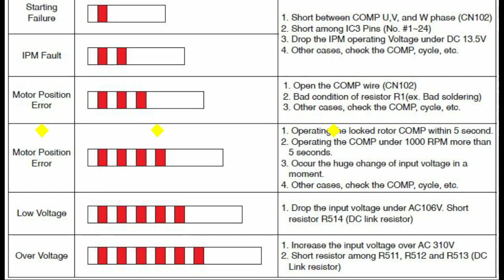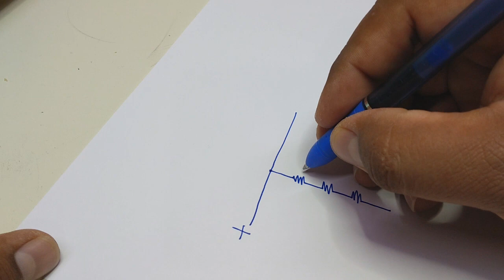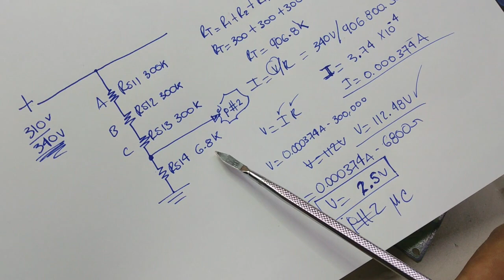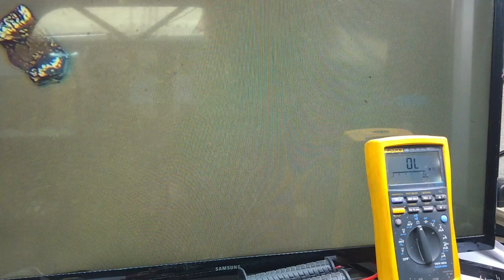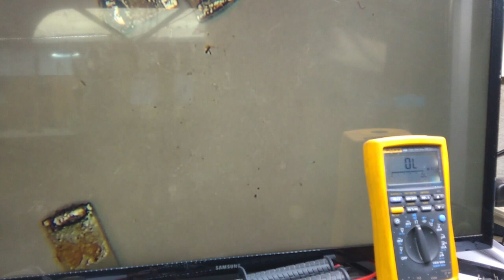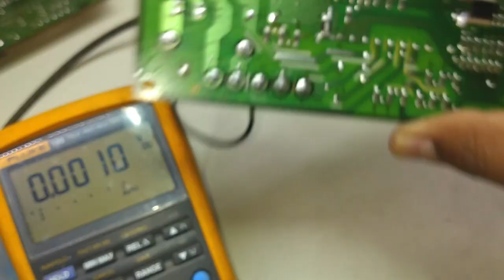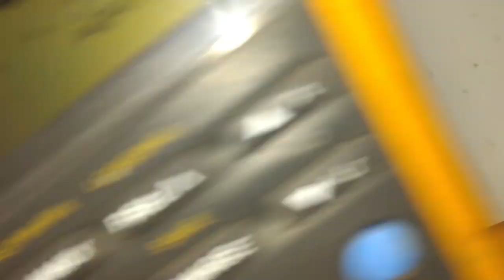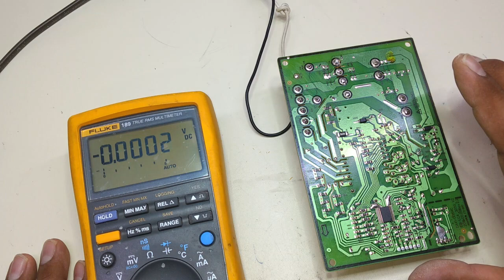Refrigerador Samsung Con Tarjeta Inverter Falla Low Voltage Episodio 1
Este video lo pudiste disfrutar hace un año dentro de nuestra comunidad
Las entradas analógicas para el monitor de voltaje de alimentación en este tipo de tarjeta es de suma importancia, debido a que se deben cumplir con los requerimientos mínimos para que el motor pueda desempeñar su arranque como debe y vencer la inercia del motor (Rotor bloqueado)
en este capitulo mostraremos que a pesar de que existe correcto voltaje de alimentación en la red eléctrica, la tarjeta electrónica detecta lo contrario y nos dice que existe bajo voltaje (Low Voltage) código de error 5 Blinks